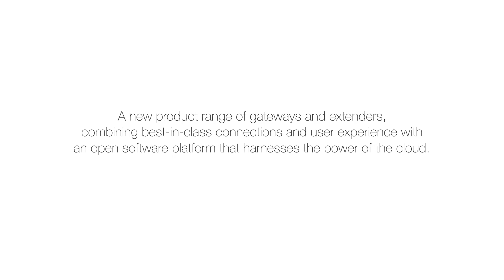Technicolor And Amazon Bring Cloud To The Edge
The collaboration between Technicolor and AWS taps into a new dynamic…a new relationship…that the cloud has with devices and consumers in the home. It builds a bridge between cloud and edge technology that will act as a force-multiplier for building new services throughout the home.